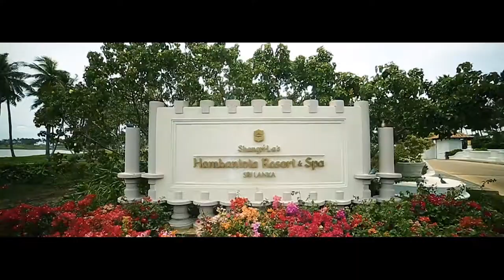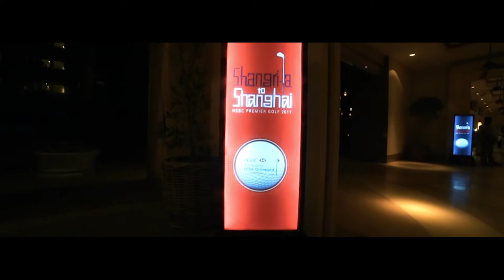HSBC l Corporate event l iFilmSriLanka